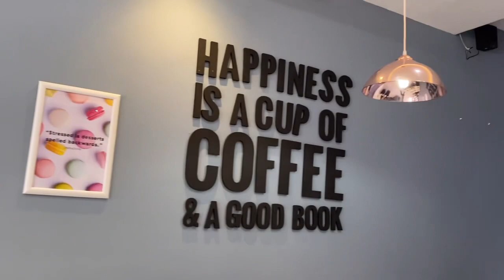Day Out With Beautiful 🤩 Girls /Best Place To Hangout \ CitylightsBstro At Chitwan 🤏